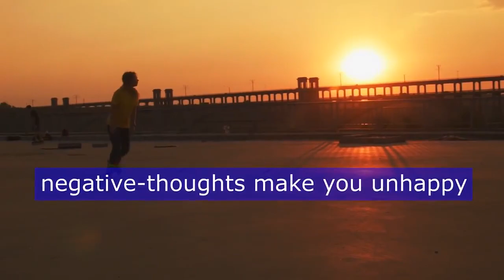How To Be Happy When Life Knocks You Down According To Neuroscientists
Being truly happy is a processes that works from the inside-out. In order to reduce your stress levels, stop overthinking and improve your outlook on life, you have to make a conscious decision to think positive-thoughts. According to neuroscientists, becoming perfectly happy starts with your brain.
Here are seven tips from neuroscientists on how to become perfectly happy: